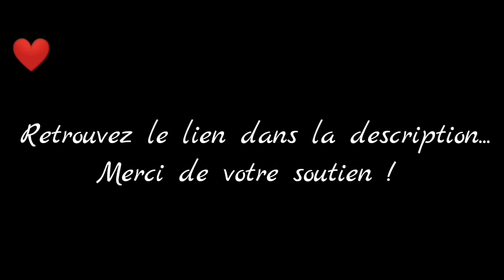Nicolae Bartholy - Chapitre 3 - Partie 6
Vidéo de captures du jeu Is It Love ? Nicolae